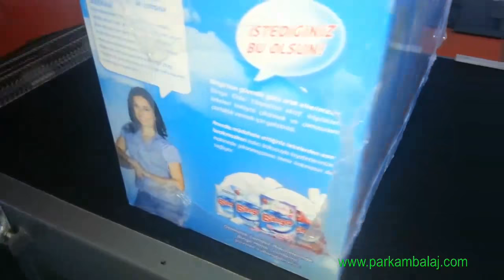ULTIMATE 80C SLEEVE WRAPPER & BUNDLER, Bundle Packaging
ULTIMATE C SERIE SLEEVE WRAPPER, 90º Feeding & Collation

 Features:

– Two single wound films are placed on to the upper and lower side film carriage rollers
– Top and bottom motorized film drive and relevant film advance balancer attachments
– 90ºInfeed belt for automatic infeed
– Max seal bar height: 400mm
– Advantage of making group sets with the benefit of 90º infeed belt
– Photo eye control for package infeed
– Pneumatic pusher with side guides for package infeed
– Automatic discharge belt until heat tunnel
– Constant sealer to give two seals with a center cut fitted with a cartridge heater
– Digital temperature controller for consistent seal with a thermocouple control
– Pneumatic cylinder and double heavy duty linear bearings for accurate motion
– Easy to change rubber and Teflon set on the bottom jaw
– PLC programmed software for customized inquiries and flexibility
– Detection sensor against package or hand entrapment
– Optional holder to keep the package steady during sealing by soft vertical cylinder
– Max. height adjustment for the jaw
– Smooth product transfer through the tunnel conveyor.
– Speed controller for conveyor and heat adjustment for powerful shrinkage at PE films
– Secondary and emergency heat controller for safety regulation in shrink tunnel
– Air flow control flaps with handle for shrink tunnel
– Post cooling switch to cool down to 70ºC before switch off
– Silicon coated tunnel conveyor bars for perfect heat insulation
– Two layer design heating room to minimize the energy losses
– Together with standard casters for easy moving
– Optional wire belt or Teflon mesh belt can be applied upon request
– ISO 9001 quality standard with the relevant norm’s confirmations, CE marking,
– Manufacturer’s guarantee for spare part stock, one year warranty on non-wearable parts
– Manufacturer’s guarantee for spare part stock and after sales support.
– One year warranty on non-wearable parts

Shrink Wrapping Machines,
Shrink Packaging & Flexible Packaging Machines,
Sleeve Wrappers,
Heat Shrink Tunnels,
Fully Automatic Side Sealers,
Overwrapping machines,
Fully Integrated Packaging Systems,
Turnkey Packaging Solutions

The structure of the company and experience allow offering complete service, responsibility and reliability in industrial level projects without quality compromise.

Almost whole series of "continuous sealing" systems in shrink and sleeve wrapping industry are available in Packpark's production program.